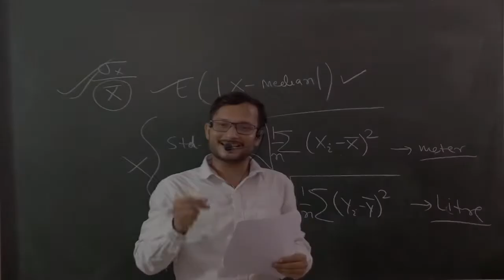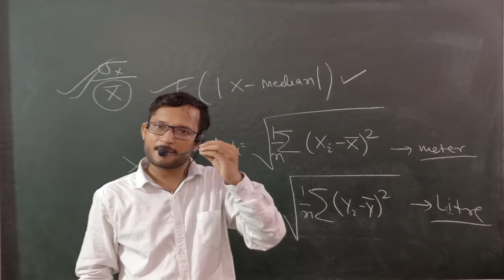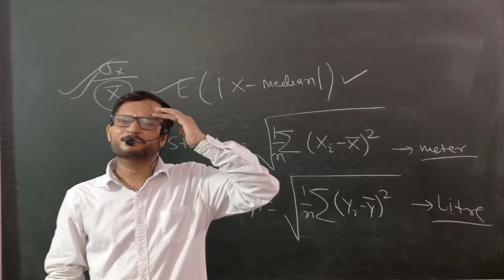ISS OFFLINE CLASSES START ON 12 SEPTEMBER 2022|BEST COACHING FOR ISS IN INDIA|SUNRISE CLASSES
SUNRISE CLASSES along with its Partner Programme SUNTUBE is a DELHI based institute and a TEACHING LEARNING PLATFORM that provides online and offline Classes for the Students preparing for UPSC(CSE, ISS, IES, etc.), IIT JEE (MAINS+ADVANCE), IIT JAM, BANKING, SSC and Other academic and competitive exams."